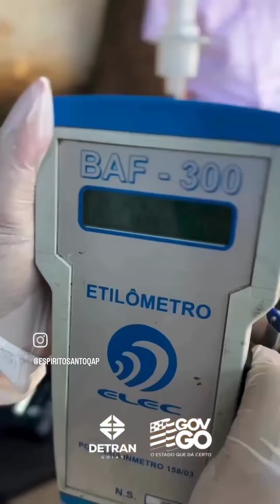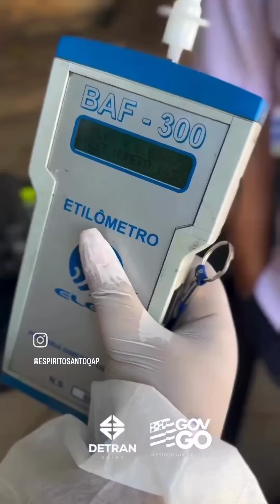cuidado ao comer pão e dirigir kkkkk, mais informações no nosso perfil no Inst4gram.